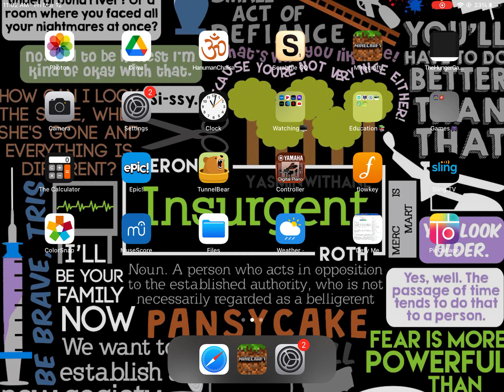The one man